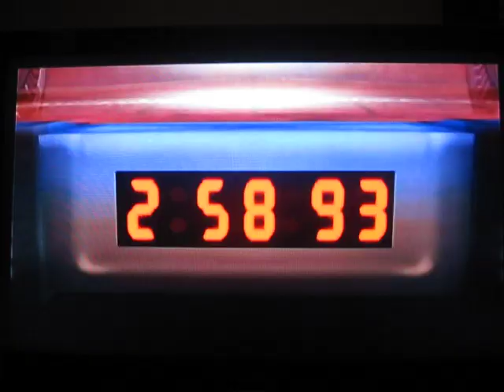Il Ministro Ancestrale e una Pianta Piranha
Cutscene di Super Smash Bros. Brawl.
Il Ministro Ancestrale rilascia una bomba subspaziale nello stadio, e una gigantesca Pianta Piranha rapisce Zelda e Peach.